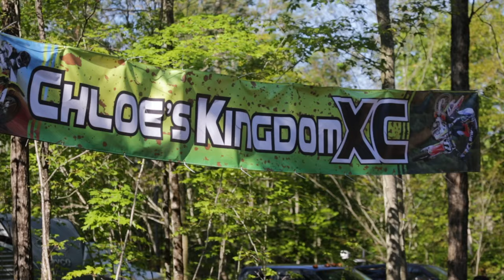CHLOE'S KINGDOM 2021 - Offroad Ontario XC - Vet Expert POV 4K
The double header at Chloe's Kingdom was unforgettable. In this video I captured the beginning of the the Saturday and Sunday races and first person view for the 9:30 race (mini a and mini b and women's novice) using drone footage, a Canon 5D, and then shot the POV for Vet Expert on my GoPro 9.

My son Kaz pulled off a P2 and P1 in Mini B (so proud!!!) and I managed a P3 and P1 in Vet Expert. Thanks to Quinn, all the Off-Road Ontario volunteers, and all my friends, wife and riding crew that made this so unforgettable!